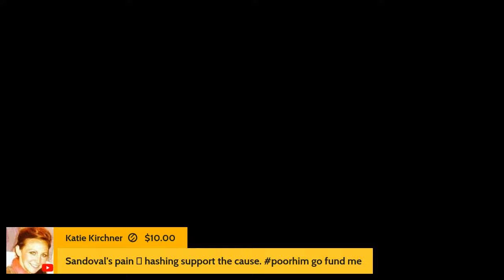Vanderpump Rules Season 11 Episode 12 ROAST & RECAP | Mistress Pity Party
A podcast rehashing the past sends everyone spiraling; Scheana releases a new song; Lala takes the next step toward expanding her family; Ally and James have a tough conversation; Scheana and Sandoval clash over a perceived betrayal.

Comedian and Pop Culture Vulture, Joleen Lunzer brings you her uncensored opinions as she hilariously roasts and recaps Vanderpump Rules Season 11 Episode 12

Send it here:
45300 Portola Ave

Nana's Amazon Wishlist:

Joleen's Amazon Wishlist: